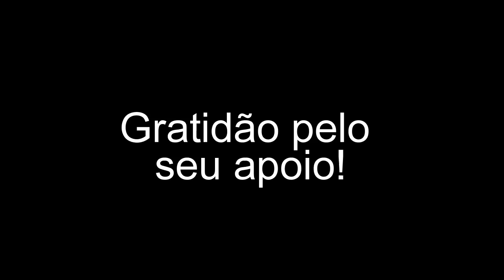Viver no céu é viver sem o eu condicionado